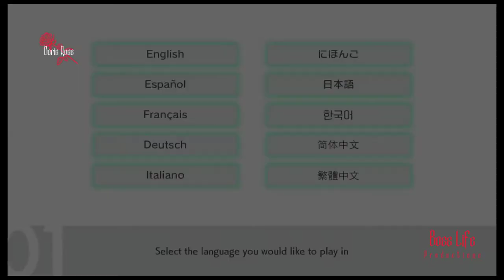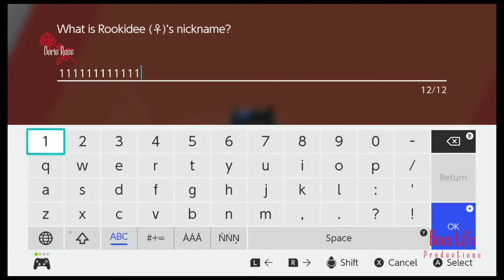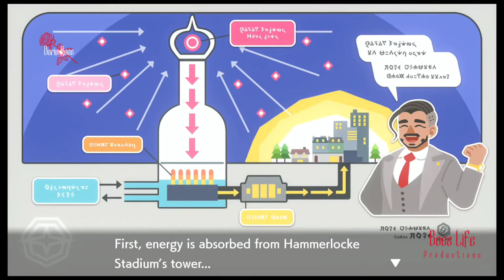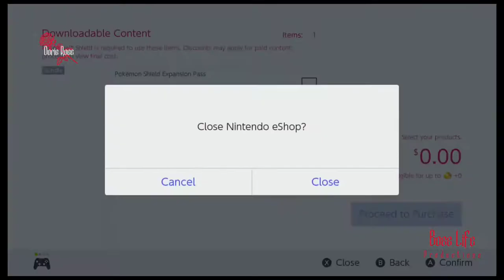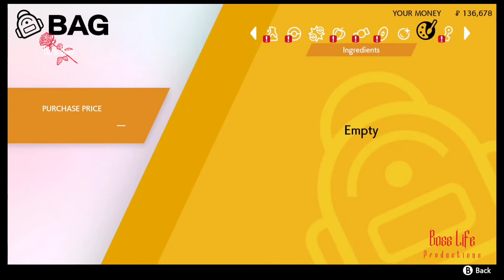Pokémon Shield - Full Gameplay Walkthrough (Part 1) Female Creation: Best Starter Pokémon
This is my first part of my Walkthrough on Pokémon Shield, if you need to start your game over for any reason it's not like on the 3ds where you hold a combination of buttons down to restart on the Nintendo Switch you need to go to your settings under data management and delete data on a specific game in order to start over.
Also want to apologize I have several hours of missing Gameplay due to my capture card and now have it working perfectly

Pokémon Sword  and Pokémon Shield are 2019 role-playing video games developed by Game Freak and published by The Pokémon Company and Nintendo for the Nintendo Switch. They are the first installments in the eighth generation of the Pokémon video game series and the second in the series, following Pokémon: Let's Go, Pikachu! and Let's Go, Eevee!, released on a home game console. Originally teased at E3 2017 and announced in February 2019, Pokémon Sword and Shield were released in November 2019. The games received two downloadable content expansion packs through an expansion pass with the The Isle of Armor, released in June 2020 and The Crown Tundra, released in October 2020. A physical bundle including both expansion packs with the base games was released in November 2020.